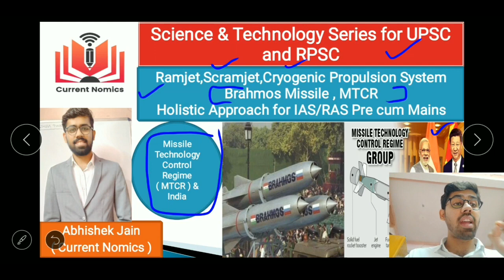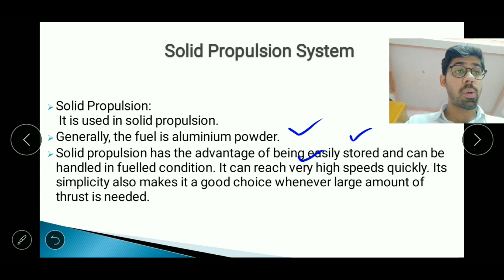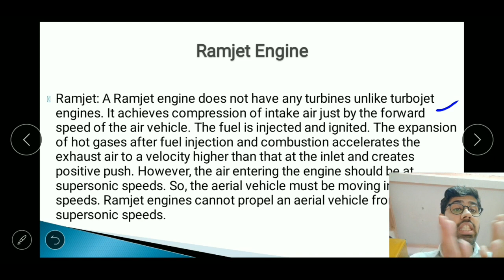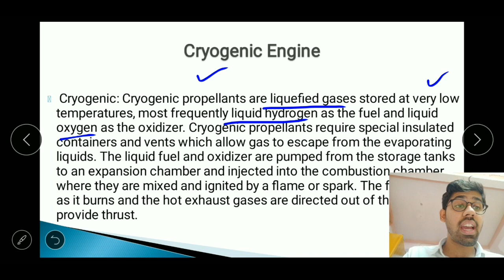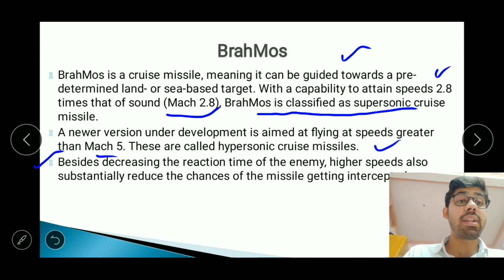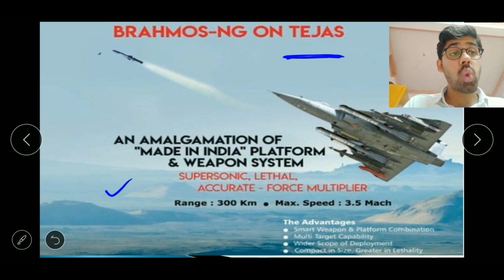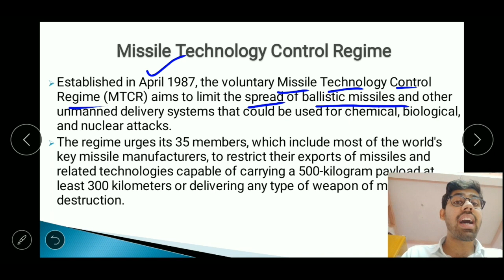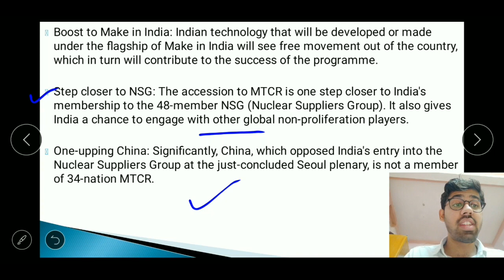| Ramjet | Scramjet | Cryogenic Propulsion System | Brahmos Missile | MTCR & India | IAS | RAS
Welcome to Current Nomics " Science & Technology Series "
booster dose for UPSC prelims 2020 and RPSC & Ras exams.
Video Glimpse :
IGMDP : Prithvi,Agni,Trishul,Akash,Nag Missiles
Holistic Approach for IAS/RAS Pre cum Mains

Ramjet Engine
Scramjet Engine
Cryogenic Propulsion System | Brahmos Missile
MTCR & India
1. Basics of defence technology
2. Missile system basics
3. Ballistic missile
4. Cruise missile
5. difference between ballistic and Cruise missile

To the point Analysis
Write ur appreciation and suggestions in comment box.